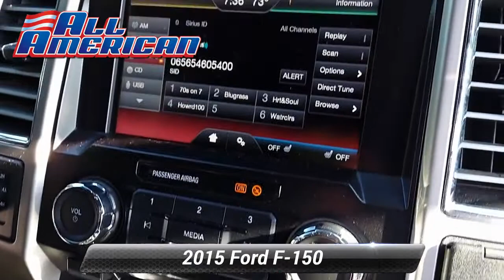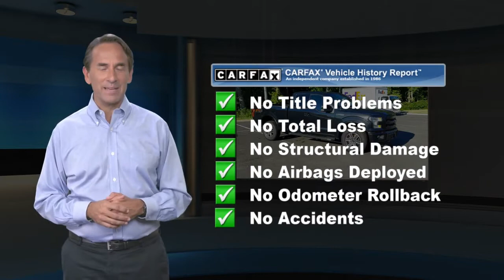Used 2015 Ford F-150 SuperCab Lariat, Old Bridge, NJ US3047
[RLVID:29725:c8a9d7e5adfa5817:30f2171d92dd11c3:1]